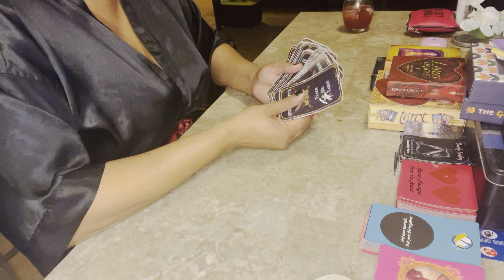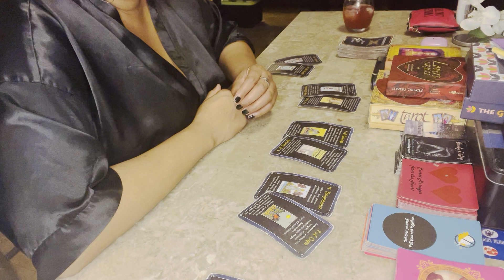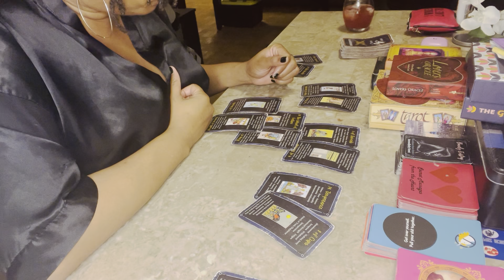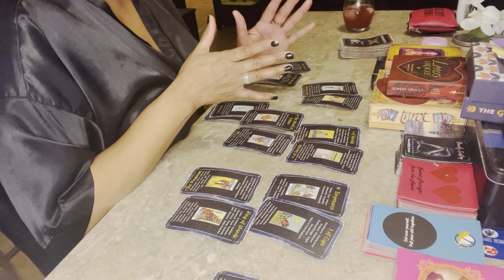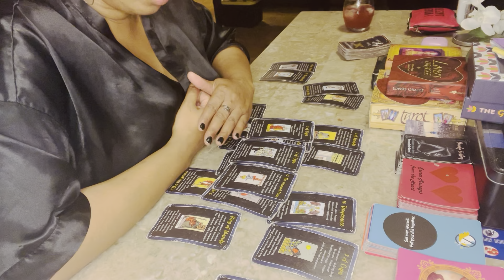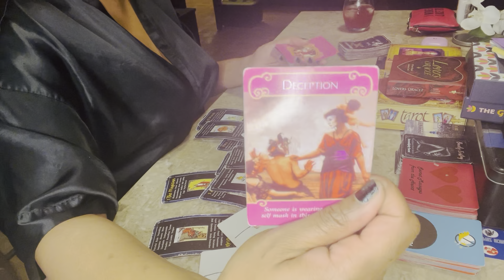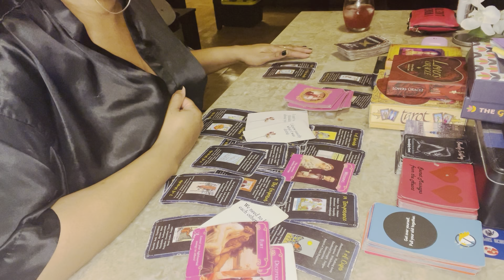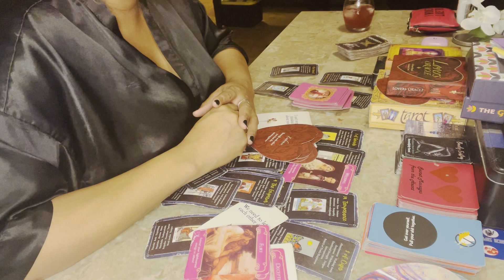LIBRA🤥”I hid who I really am from you!”💔; 😍A gift is coming from the universe! December 2022